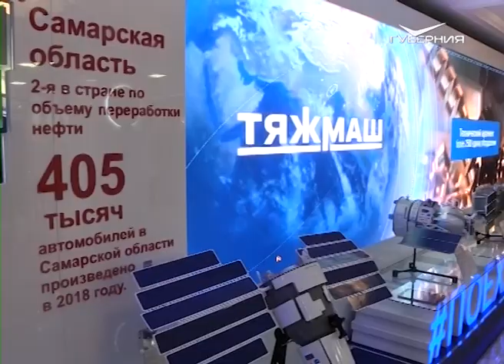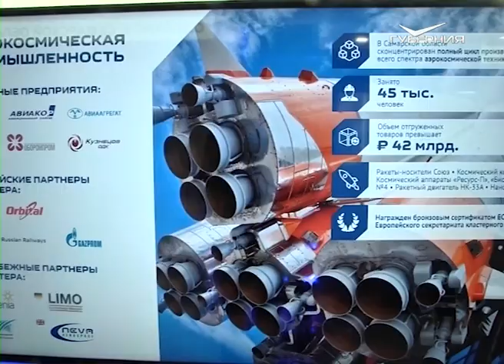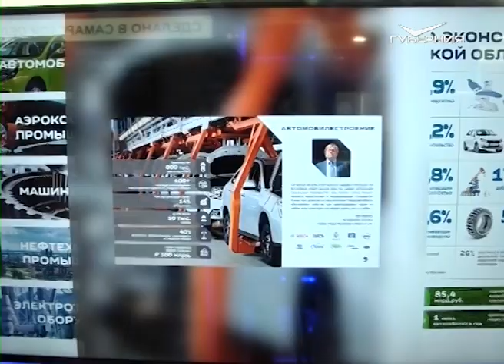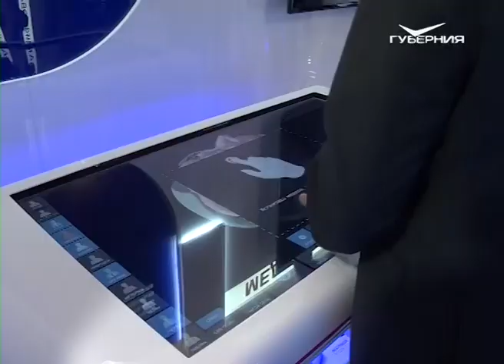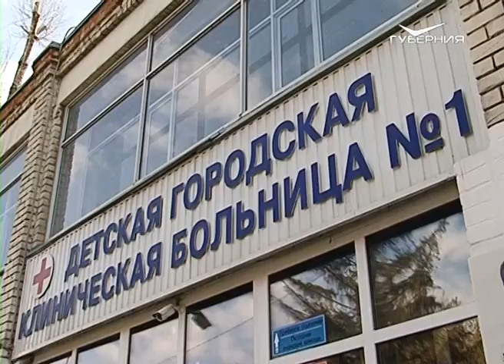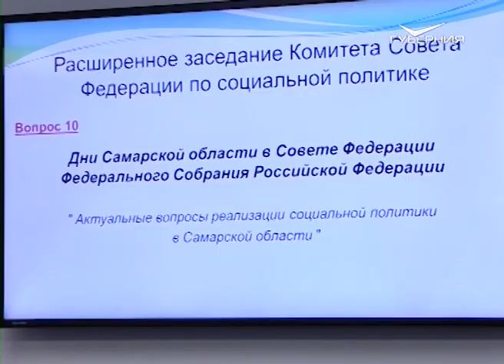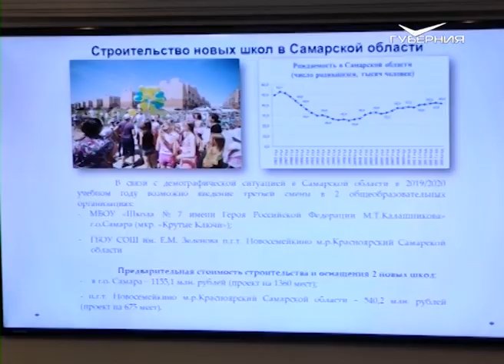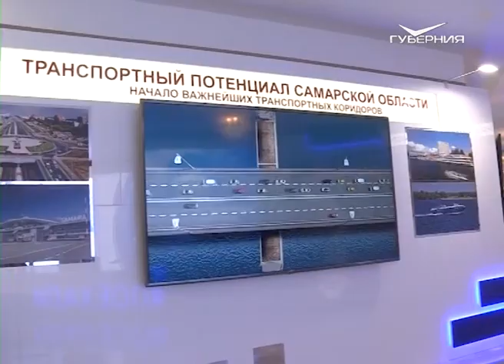Итоги Дней Самарской области в Совете Федерации. Спецрепортаж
Новые школы, развитие транспортной инфраструктуры, решение проблем обманутых дольщиков. Совет Федерации поддержал инициативы Самарской области. Как верхняя палата парламента поможет региону в решении важных вопросов, смотрите в специальном репортаже.